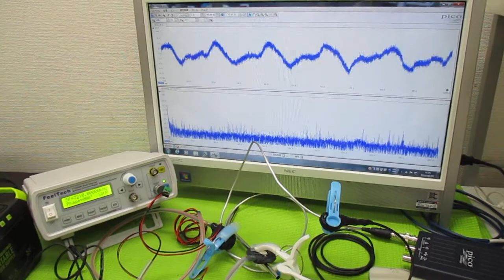オリジナル超音波実験（メガヘルツの超音波発振制御プローブ） ultrasonic-labo